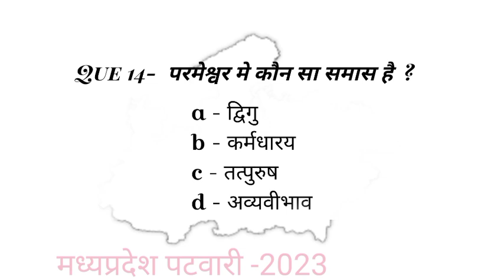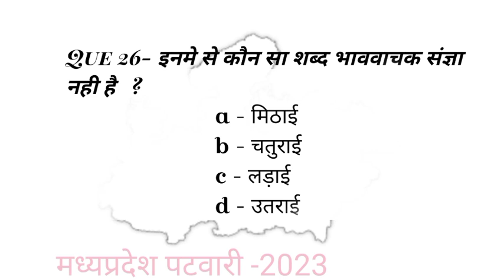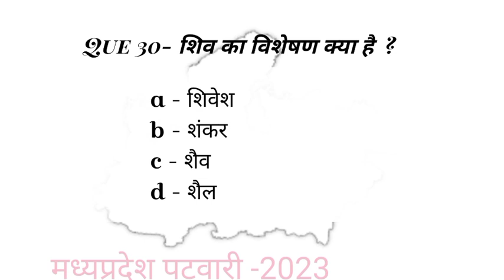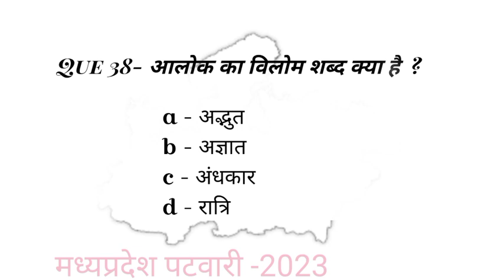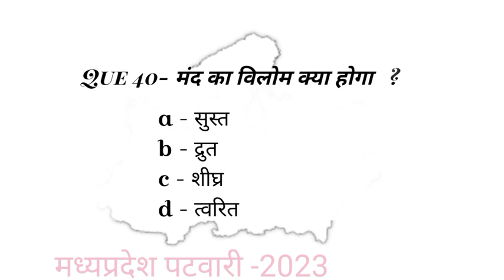मध्यप्रदेश पटवारी - 2023 ।। सामान्य हिंदी के प्रश्न ।। भाग -5 ।।